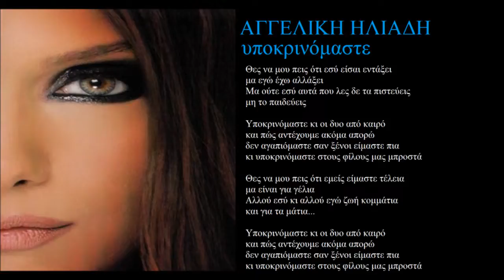aggeliki iliadi ipokrinomaste + lyrics